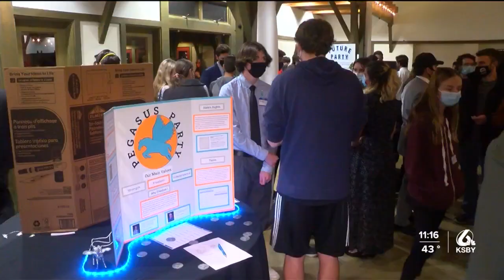New Tech High School students host mock political event